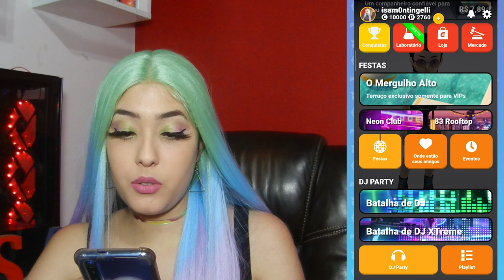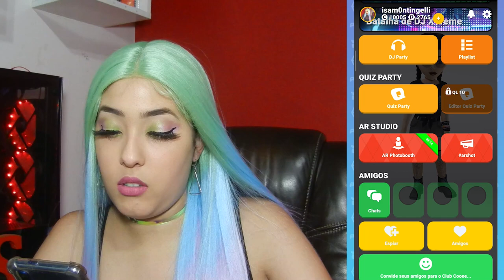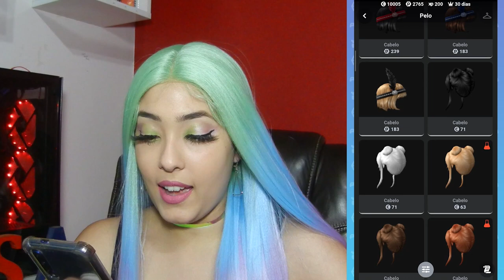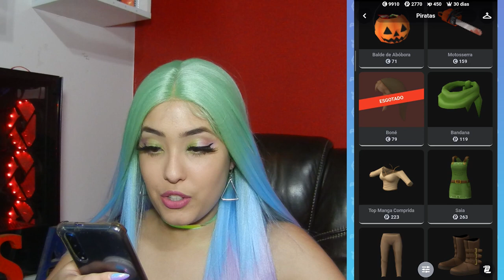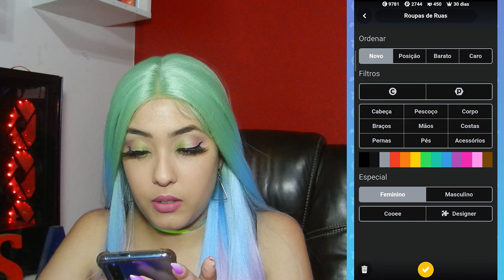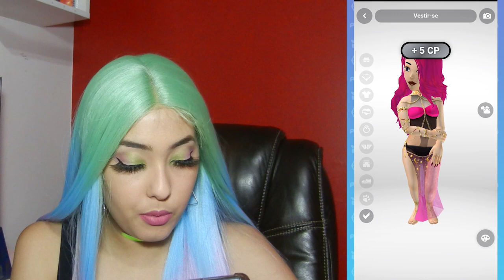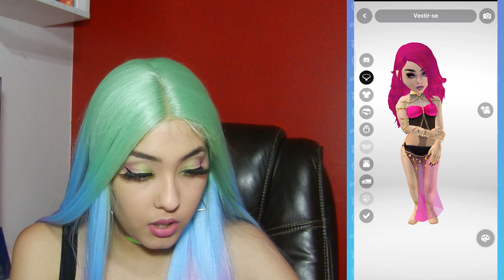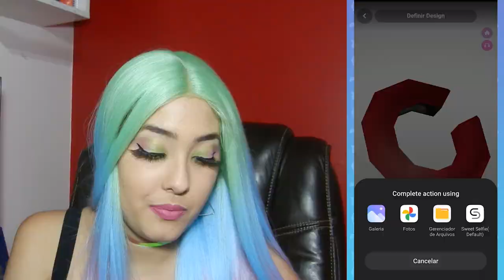CLUB COOEE - PRIMEIRAS IMPRESSÕES!